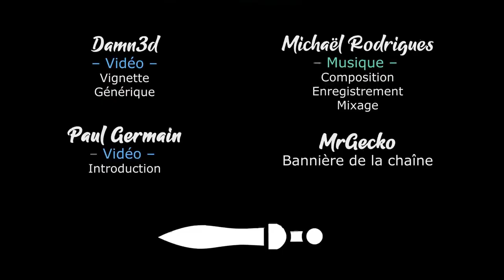#24. Babylone - 20 paysans restent des paysans - TW Pharaoh Dynasties [FR]